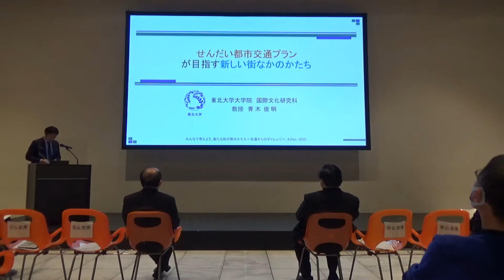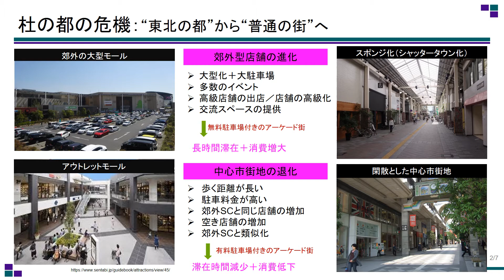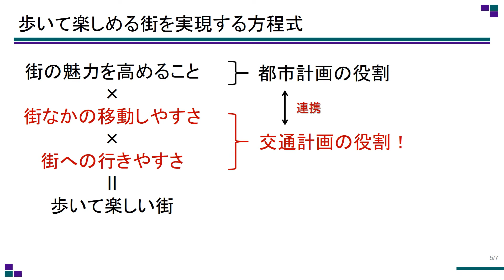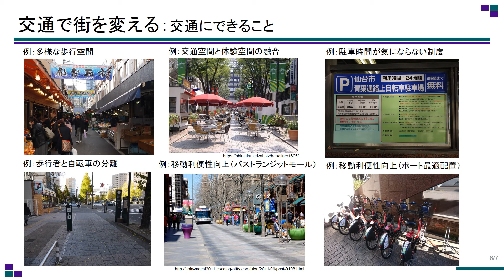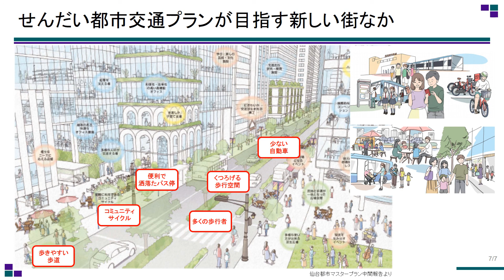「せんだい都市交通プランが目指す新しい街なかのかたち」 青木俊明氏（東北大学教授・仙台交通政策推進協議会副会長）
令和2年12月8日（火曜日）に開催した，市民参加イベント「みんなで考えよう，新たな杜の都のかたち～交通からのチャレンジ～」の様子です。

せんだい都市交通プラン（中間案）の詳細については，仙台市ホームページよりご覧ください。

都市整備局交通政策課